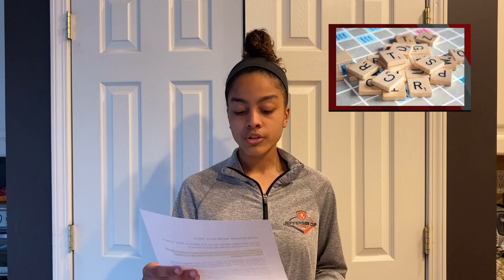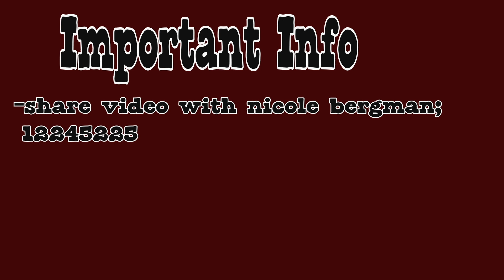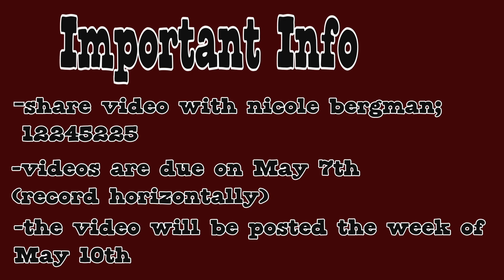Tuesday April 13, 2021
Produced by Carolina Cedraschi